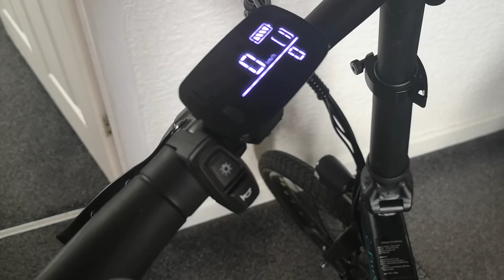Problem with Fiido D4S - Light and horn have stopped working.